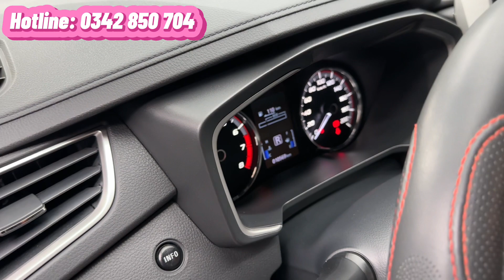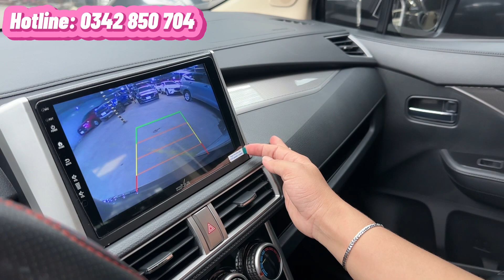✅ Mitsubishi Xpander 1.5AT số tự động đời 2021, nhập Indonesia. Đi 10.000 km cực đẹp, trả góp 70%